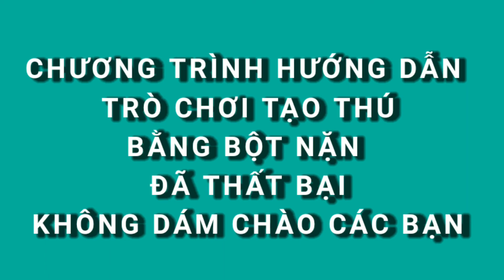THỬ THÁCH TẠO HÌNH CÁC CON THÚ BẰNG BỘT NẶN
Bột nặn thì bé nào cũng mê, từ bé trai tới bé gái, bột nặn giúp các bé rèn luyện các kỹ năng, độ khéo của đôi tay, cách phối hợp màu sắc.
Tuy nhiên không phải lúc nào việc tạo hình cũng suôn sẻ.
Hôm nay là một ngày không thành công của hai chị em Khả Anh và Tuấn Anh.
Hẹn gặp lại các bạn vào lần thử thách sắp tới.
Chắc chắn sẽ có nhiều con vật ngộ nghĩnh được tạo ra.